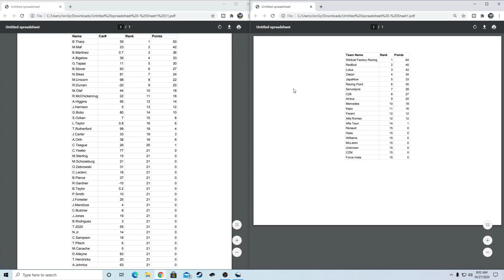F1 Bahrain Grand Prix | Nr2003 NASCAR Racing 2003 Season Offline League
This video is the first race of the F1 season at Bahrain

Using the sim NASCAR Racing 2003 Season I will simulate a small F1 season using ai with you guys behind the wheel. This race is the Bahrain GP. This race will hopefully be great and have awesome moments.

This is race 1 of 6 for the F1 Season.

*CLOSED* F1 Signups! Nr2003 NASCAR Racing 2003 Season Offline League